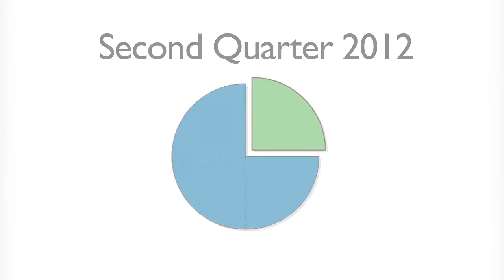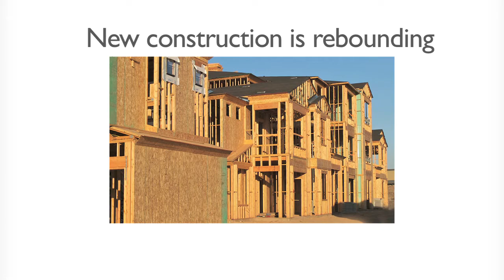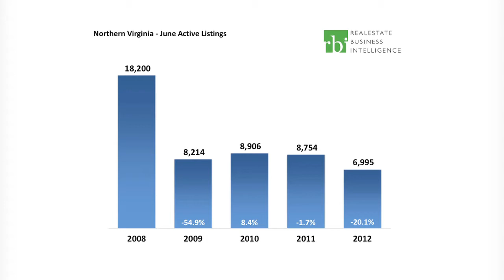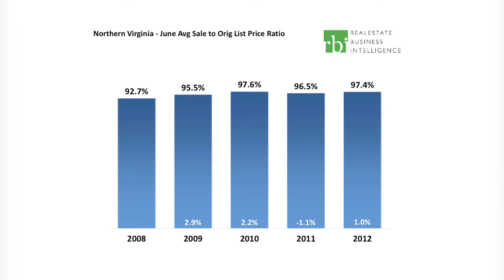June 2012 Northern Virginia MarketWatch